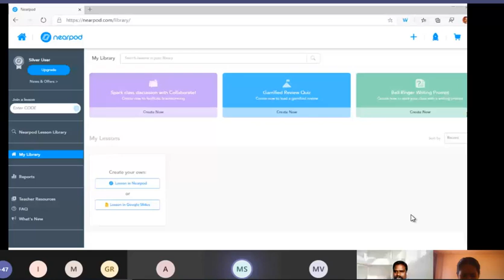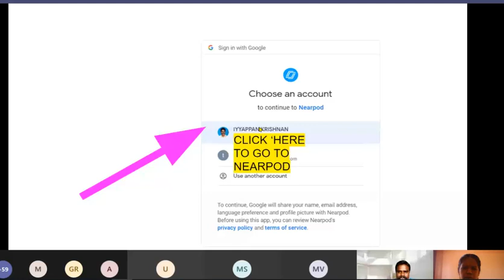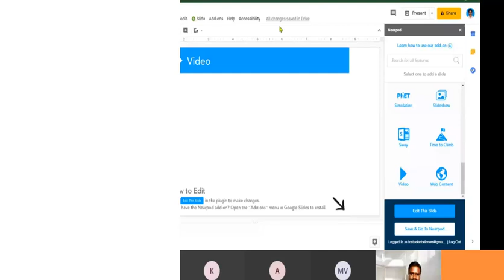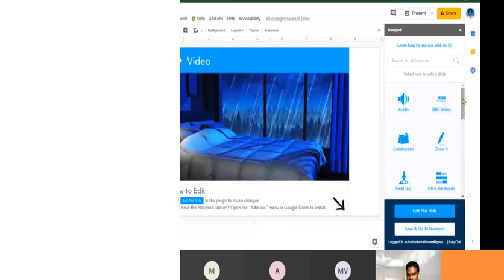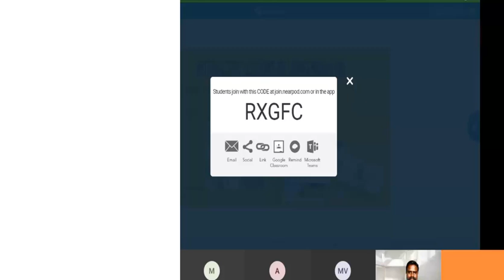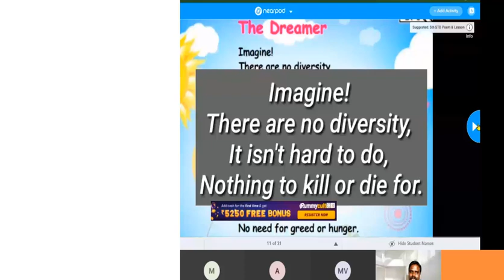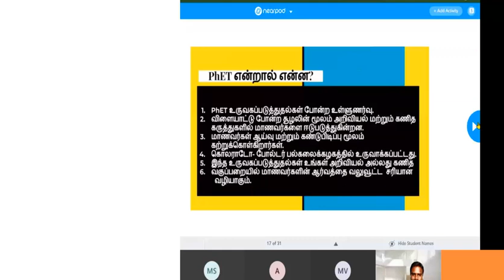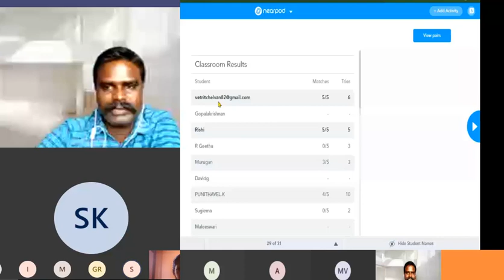NEARPOD AND PAPER DOC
You prepare your lesson using Nearpod easily
தீக்ஷா செயலியைப் பயன்படுத்துவதில் நம்பர் ஒன் தமி
ழ் நாடு எப்படி என்பதை